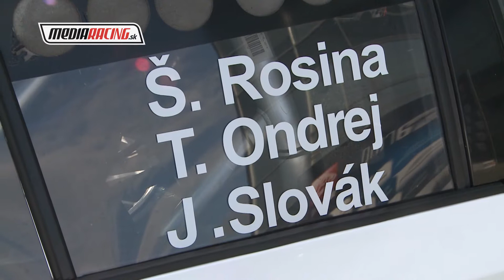Štefan ROSINA - 11.KESKO MOBILE AUTO SHOW 2020